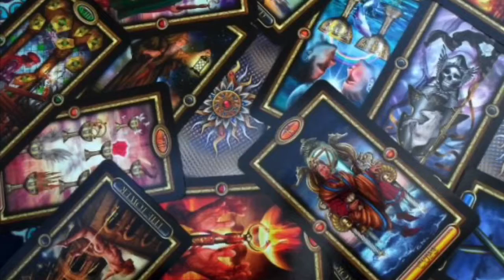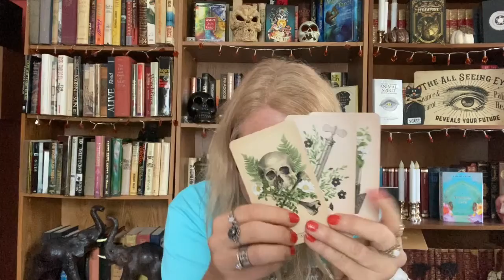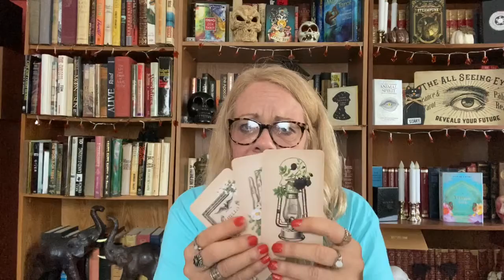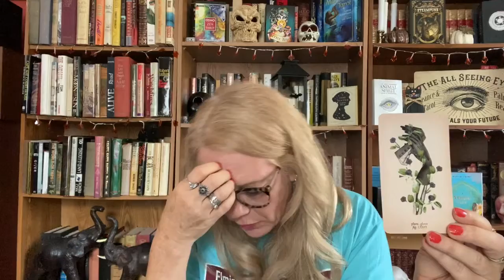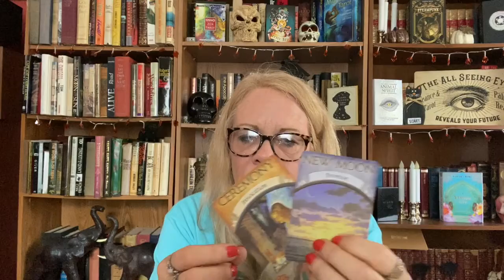Aquarius weekly readin 9-13 to 9-19